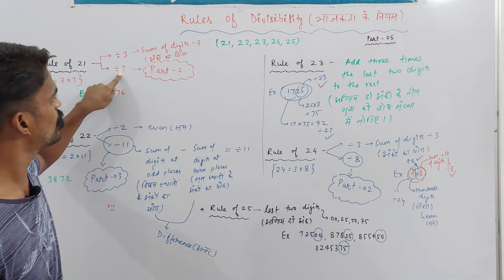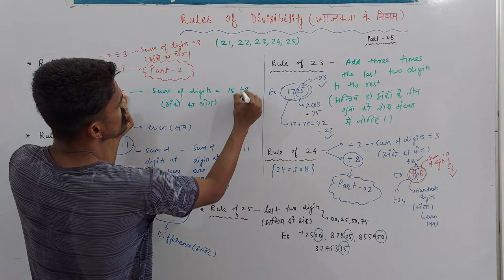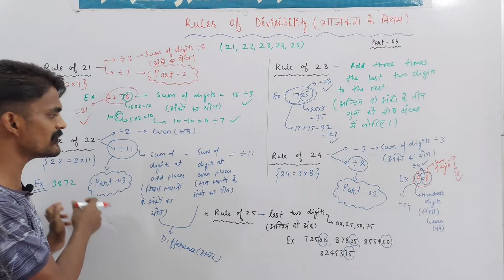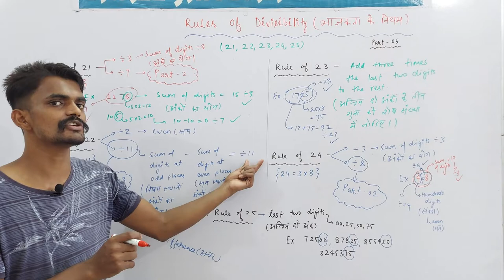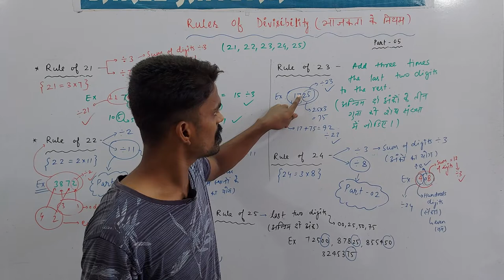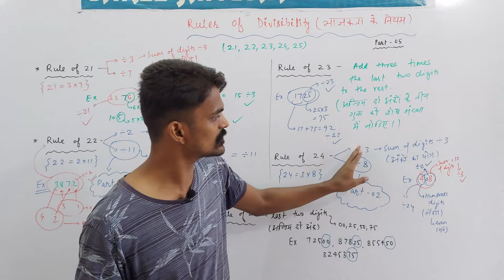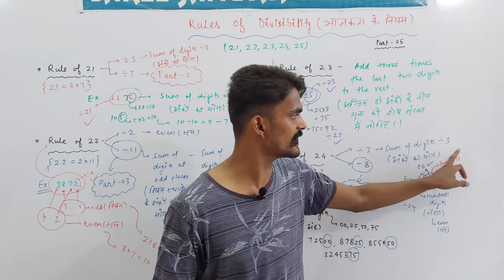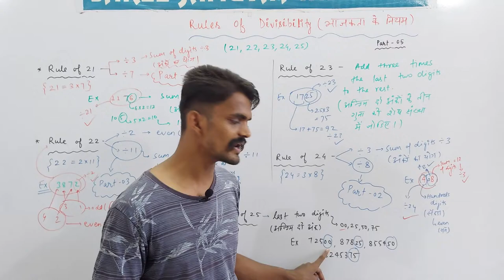Rules of Divisibility (भाजकता के नियम) - 05 | Rules of 21, 22, 23, 24 & 25 | Path To Success